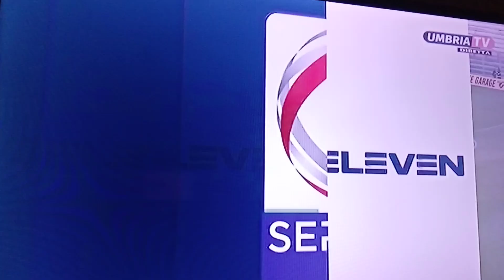💪Supercoppa Serie C - Ancora Super Elia - Perugia-Como 2-1⚽⚽